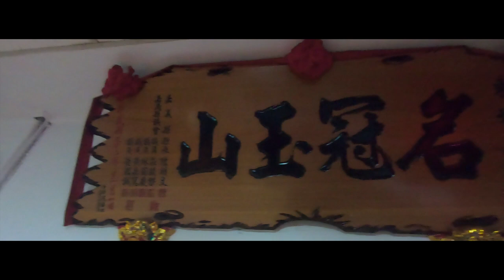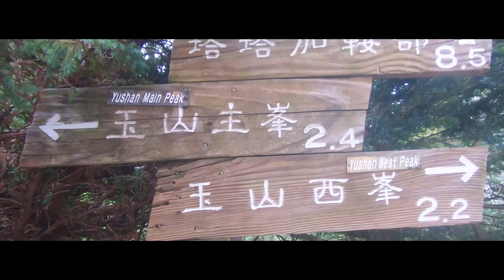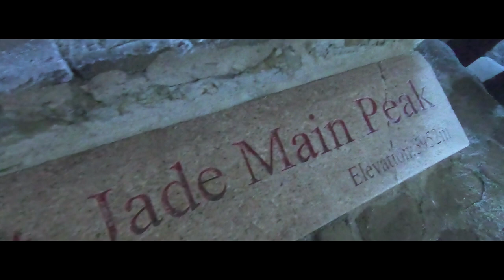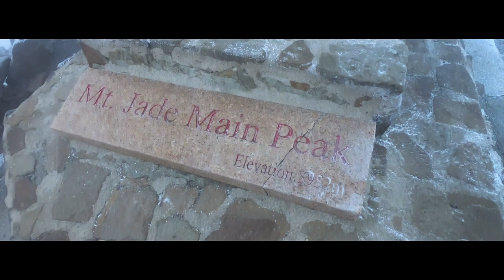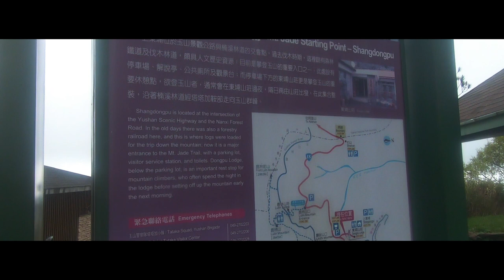Hiking the Yu shan Main Peak at Zero visibility with Snow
Yu Shan or Yushan, also known as Mount Jade, Jade Mountain, or Mount Yu, and known as Mount Niitaka during Japanese rule, is the highest mountain in Taiwan at 3,952 m (12,966 ft) above sea level, giving Taiwan the 4th-highest maximum elevation of any island in the world. It is the highest point in the western Pacific region outside of the Kamchatka Peninsula. Yushan and its surrounding mountains belong to the Yushan Range. The area was once in the ocean; it rose to its current height because of the Eurasian Plate's movement over the Philippine Sea Plate.